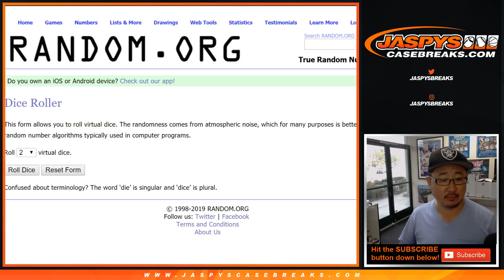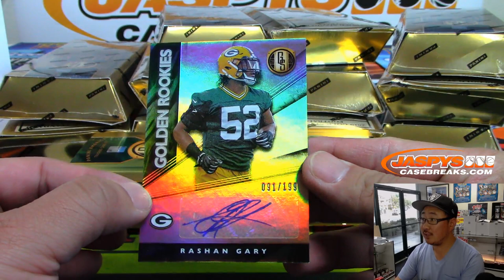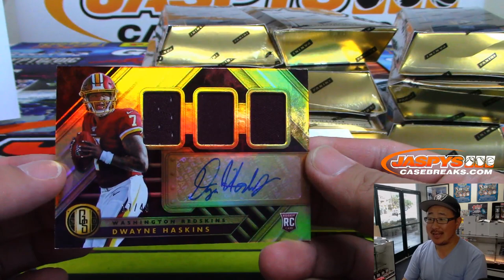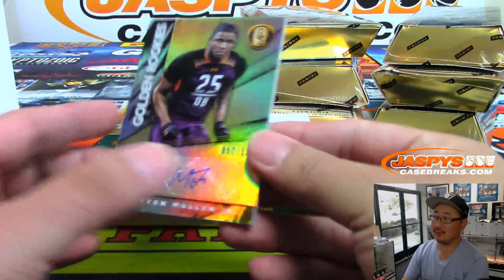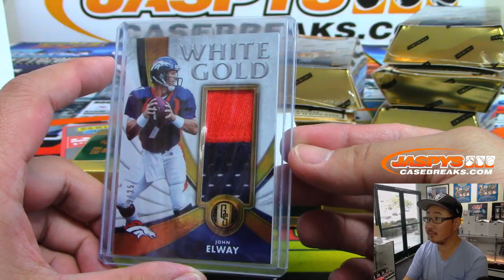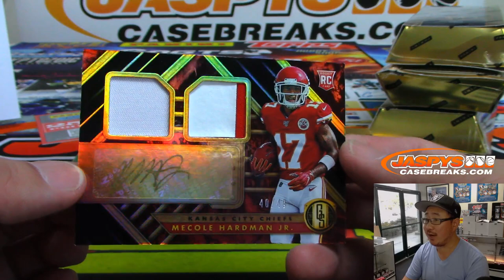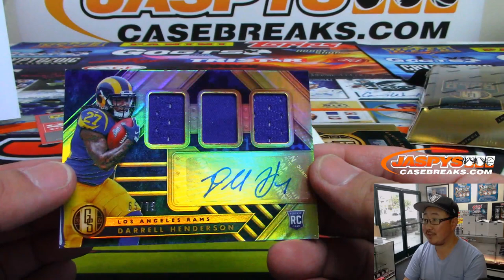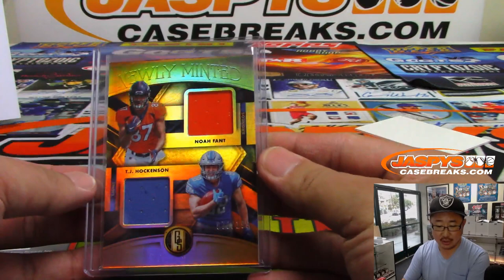W, 07/10/19 || 12Box PYT #1 || 2019 Panini GOLD STANDARD Football (NFL)